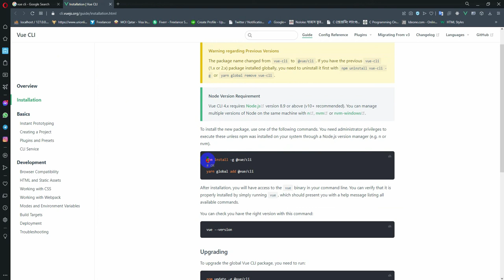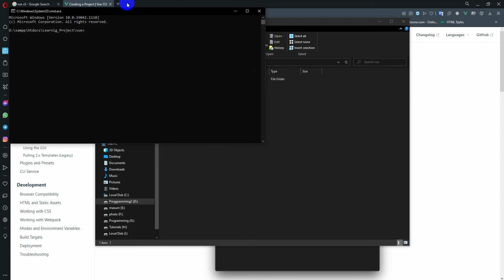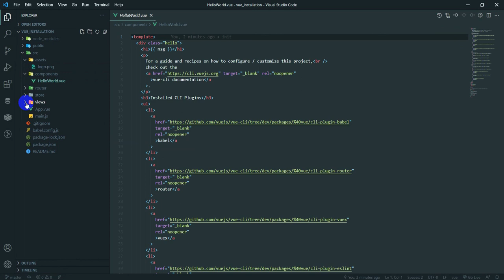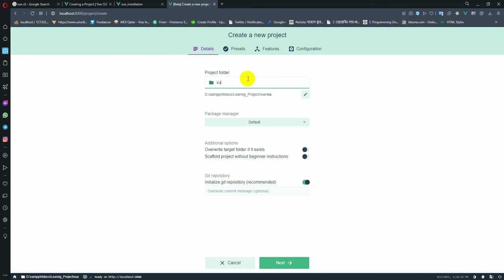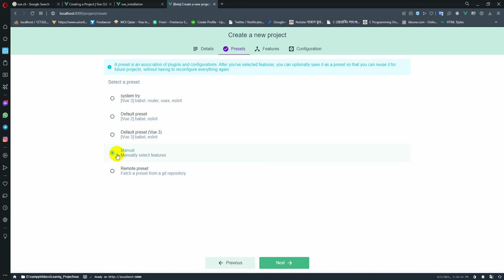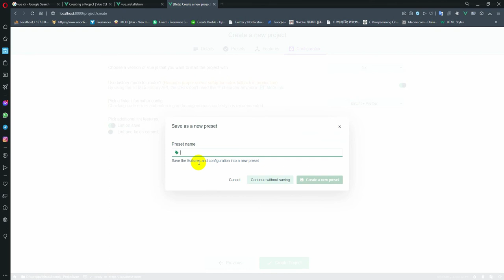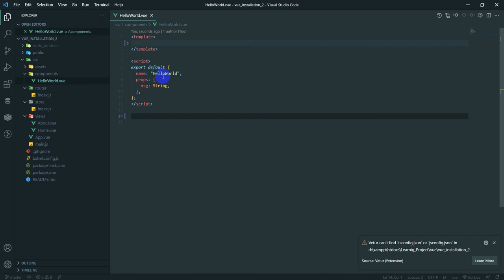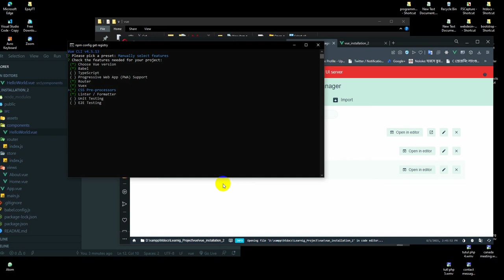Laravel - Vue3 - Multiauth library management 2 ( vue create project )